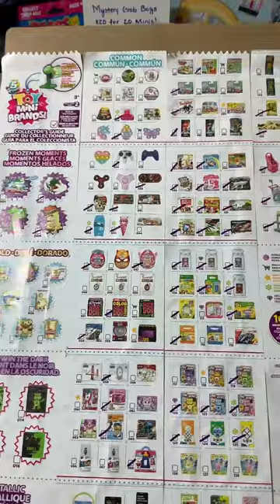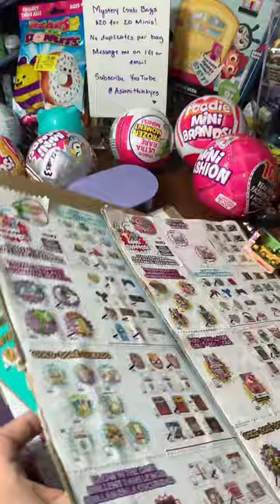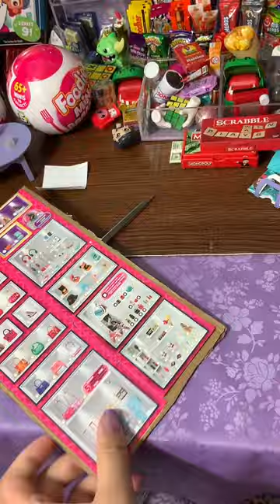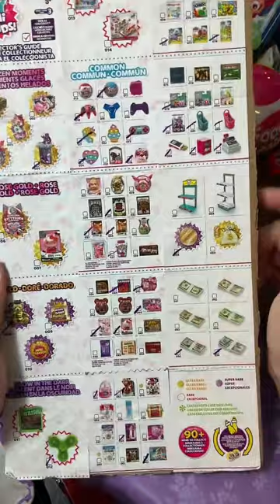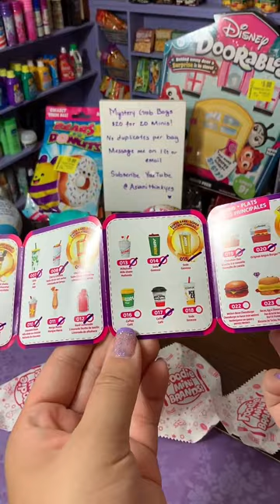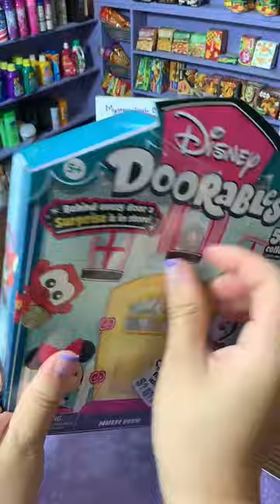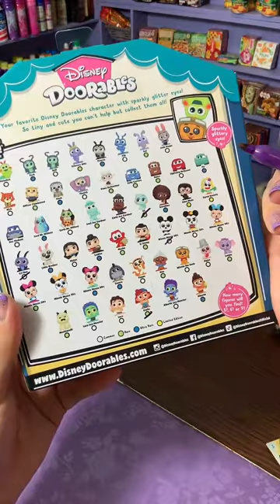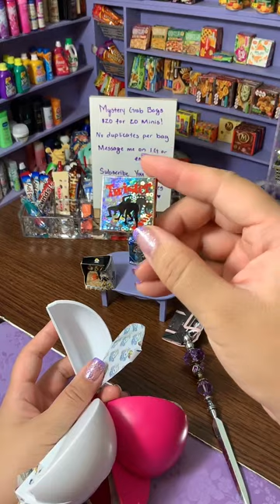Tik Tok Live Replay Mini Brands Openings & Organizing - 07.20.23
Here's my Tik Tok Live video replay incase you missed it! I hope you enjoy!

Keep up with all the fun across the board:
Amazon Storefront